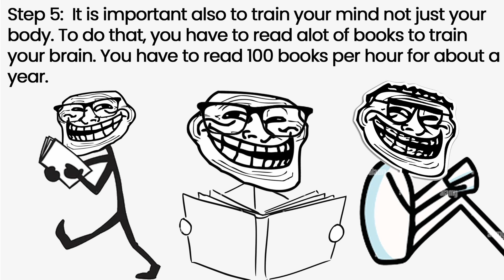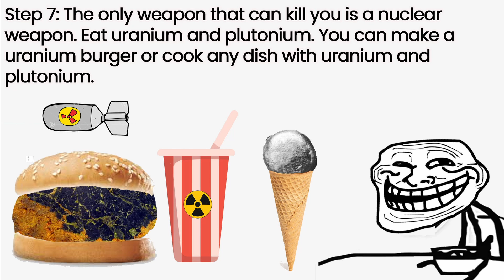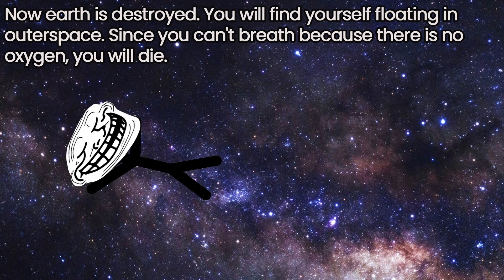Trollge: How to become stronger than Saitama?